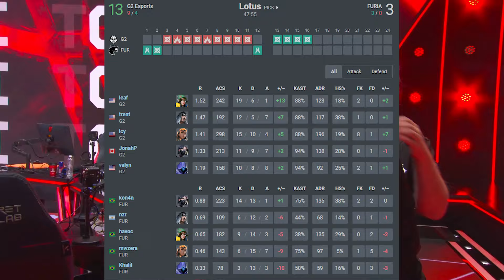TRENT INSANE! G2 vs FURIA - VCT Americas 2024 | VALORANT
Enjoy Mundi Reactions to G2 vs FURIA Highlights for the VALORANT Champions Tour 2024: Americas League - Stage 1 - Group Stage